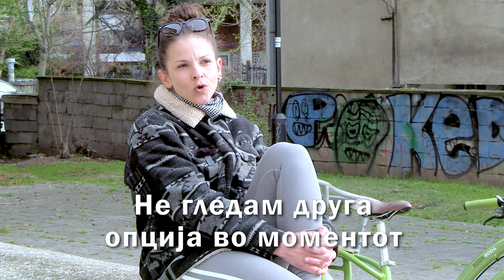Иванова: Секој поединец игра важна улога во градењето на еден систем со вистински вредности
Интервју со Дуња Иванова, спортиска, музичарка и граѓанска активистка, за важноста да се излезе и да се гласа!